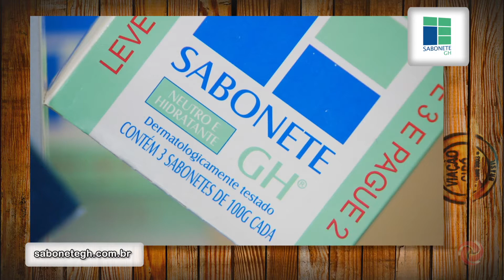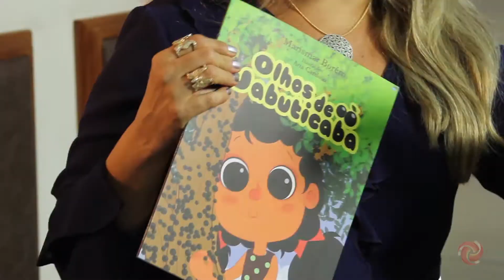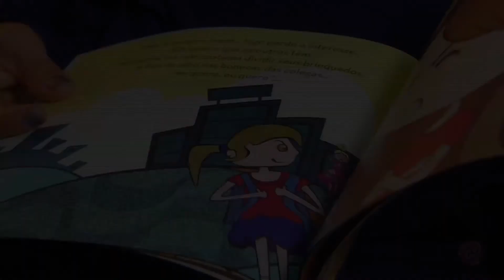Viação Cipó - Hoje é dia de brincar da maneira antiga